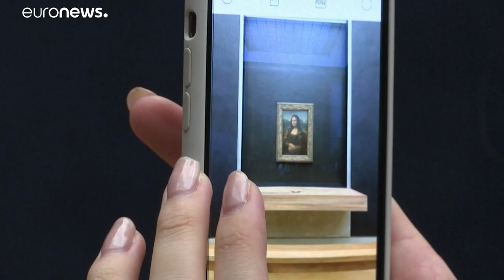Mona Lisa retrouve son emplacement au musée du Louvre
La Joconde a retrouvé lundi sa place au musée du Louvre dans une salle des Etats repeinte dans un profond bleu nuit rehaussé de noir, qui met en valeur la vivacité des couleurs des œuvres du XVIe siècle vénitien qui l'entourent.…